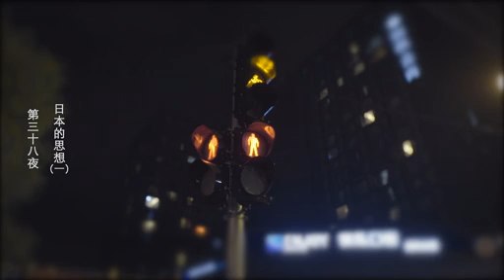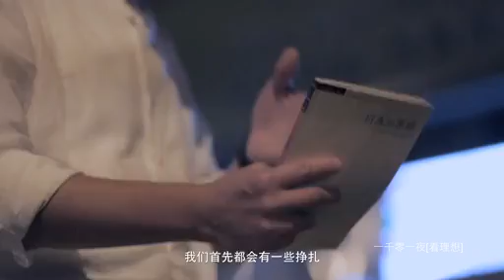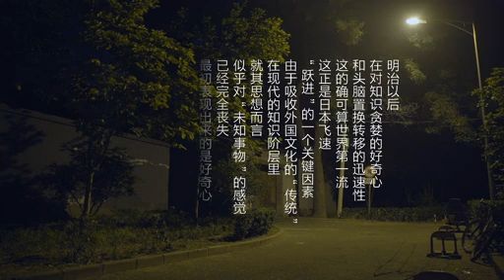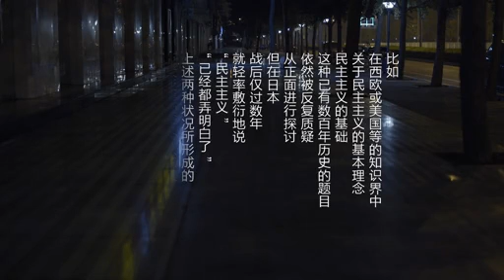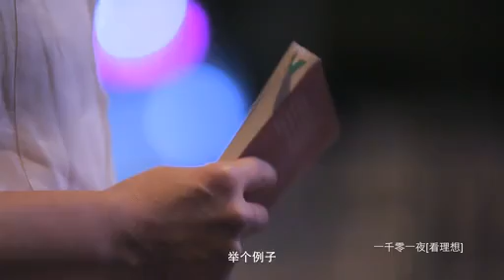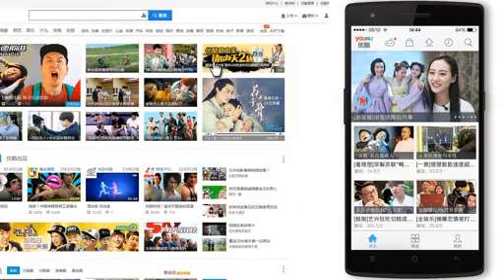20150910 梁文道：一千零一夜 第三十八夜：日本的思想一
《尚书》并不遥远，地铁就是《荒原》。只有晚上，只在街头；读不完的人类经典，说不完的文明故事，梁文道导读经典著作——回到人间的读书节目。
《一千零一夜》是完全超越以往的文化、阅读类节目，由梁文道策划并主持，全程实景拍摄，每集都在夜间拍摄，梁文道在街头、地铁、公交车等交通工具，导读中西方的经典书籍，寻找都市人渐渐遗忘的阅读乐趣，以梁文道的视野及关怀，体察一本书的多个面向。